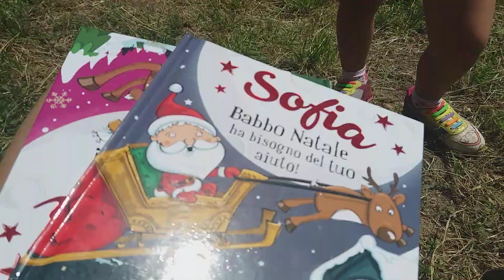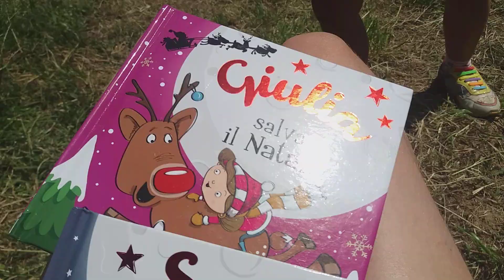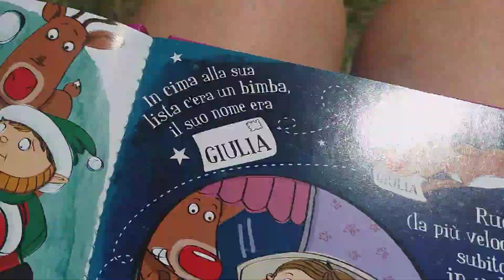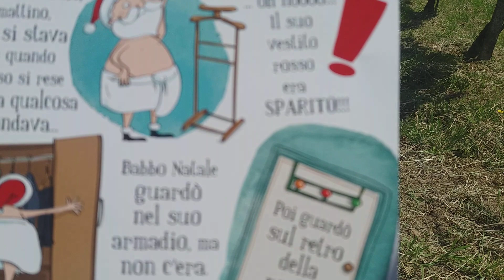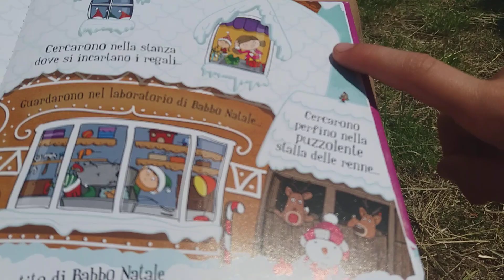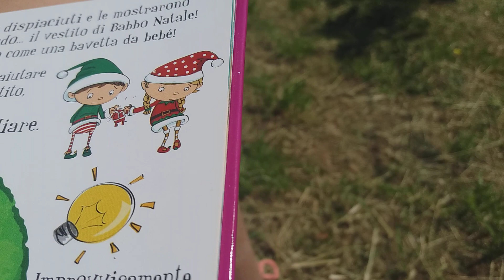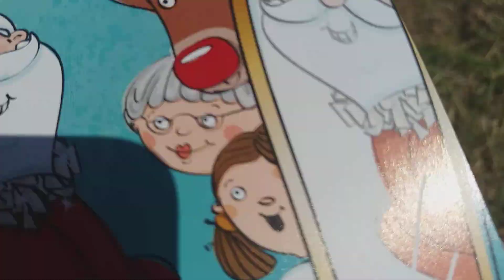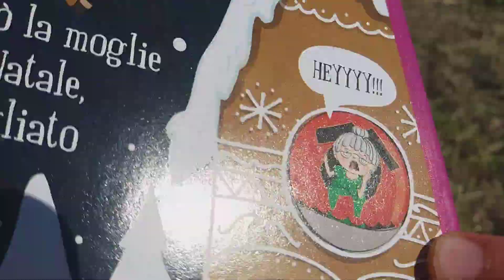24 ore in collina parte 2